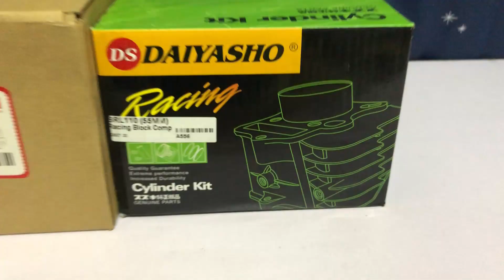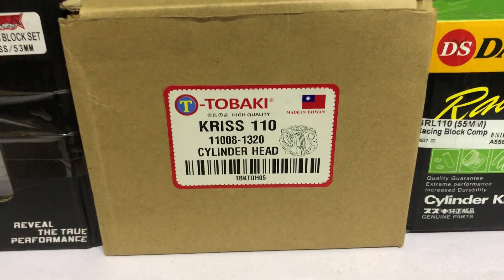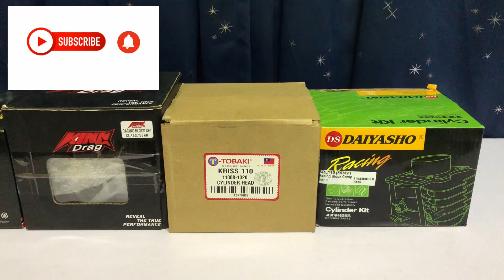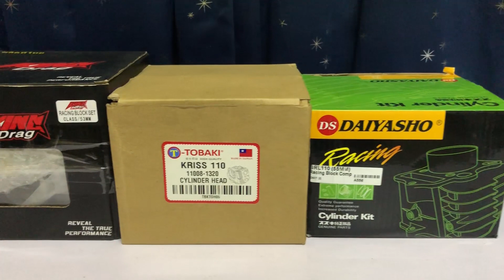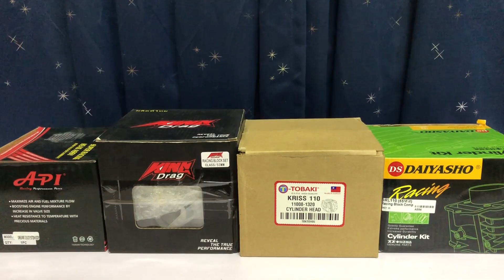ORANG LAST COMMENT UCAPAN HARI RAYA AIDILFITRI 2021 PALING KREATIF MENANG BARANG RACING MOTO!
This Video Cast Instagram:
1 – WAN_FIRDAUS17
2 – SLAYERLOTD

Selamat pagi, selamat petang dan juga selamat malam kepada penonton setia Wan Ridzwan hari ini kita nak buat GIVEAWAY HARI RAYA AIDILFITRI 2021 barang racing moto kepada anda semua. Orang terakhir comment dalam video ini menang barang racing moto secara PERCUMA sahaja. Cost postage pemenang yang tanggung okay. Semoga berjaya bossku. Selamat Hari Raya Aidilfitri, Maaf Zahir & Batin.

This Video Racing Part:
1X – API 23MM/27MM HEAD RACING HONDA EX5 DREAM
1X – KINGDRAG 53MM BLOCK RACING HONDA EX5 CLASS 1
1X – TOBAKI CYLINDER HEAD STANDARD MODENAS KRISS 110
1X – DAIYASHO 55MM BLOCK RACING YAMAHA LAGENDA 110